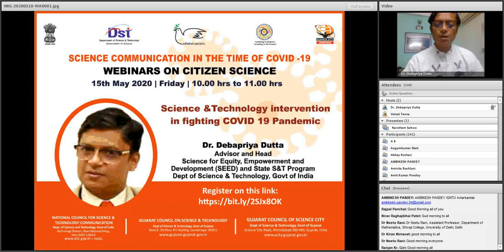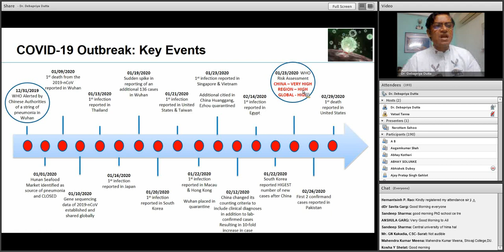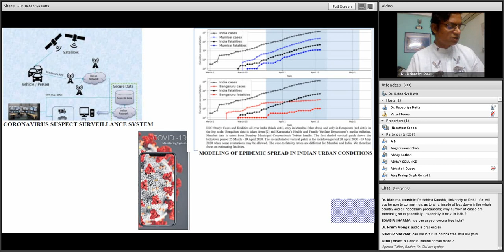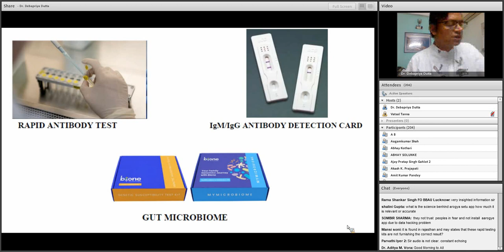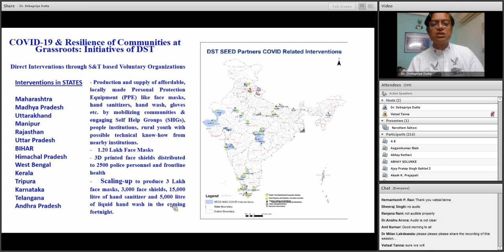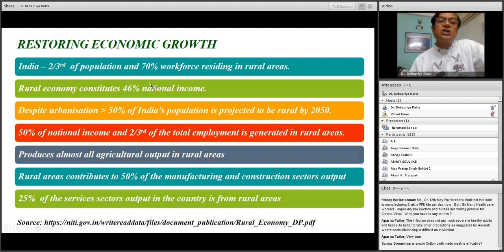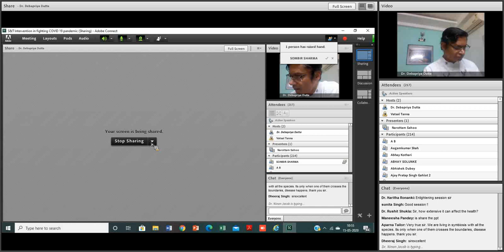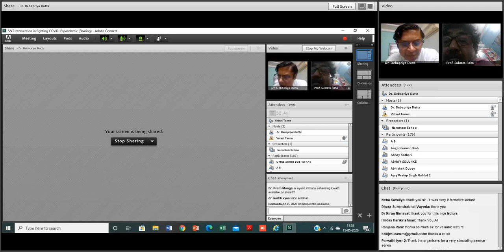Science and Technology Intervention in fighting COVID 19 pandemic - GUJCOST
Speaker: Dr. Debapriya Dutta, Advisor and Head, Science for Equity, Empowerment and Development (SEED) and State S&T Program, DST, Govt of India